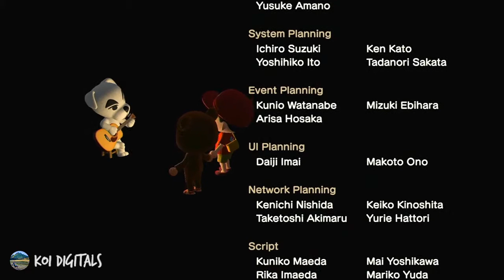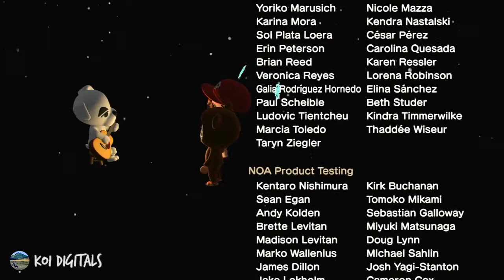K.K. Slider: K.K. Etude | Animal Crossing New Horizons | ACNH | The Best Video and Audio Quality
K.K. Etude by K.K. Slider

Animal Crossing New Horizons Song | ACNH | The Best Video and Audio Quality